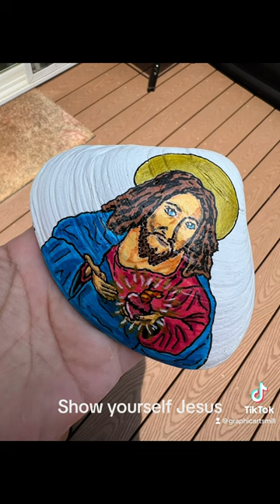Sacred Heart of Jesus Painting on a Clamshell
A Shell Art painting I made for my mom who is dying of congestive heart failure. She’s a devout Catholic so I know she will appreciate me painting an “eternal heart” for her. I just hope that she will not suffer much in her final days/months/years?